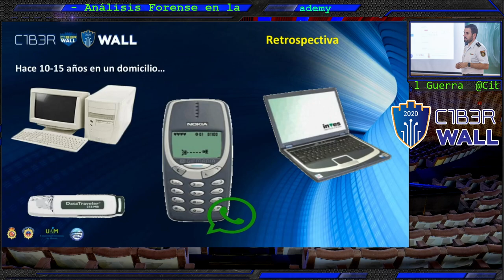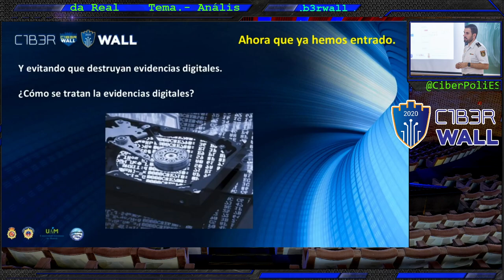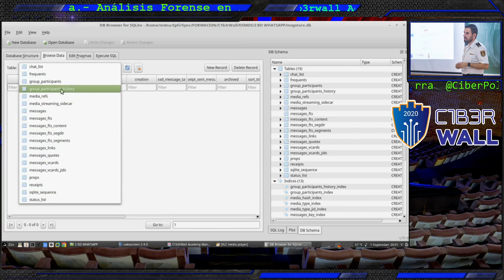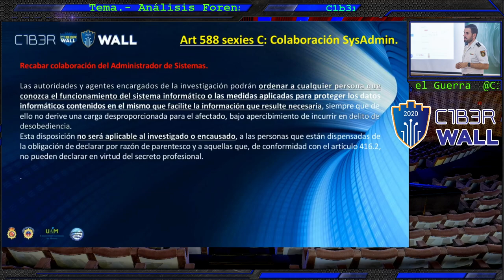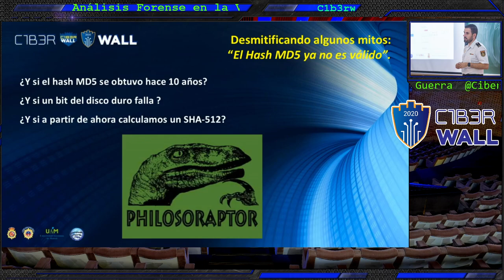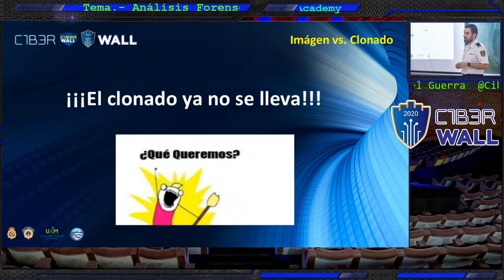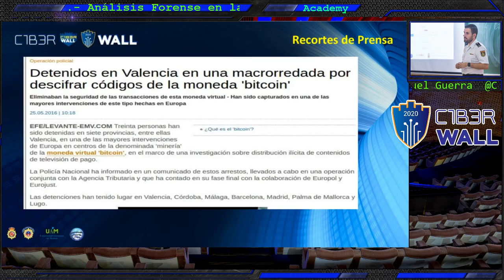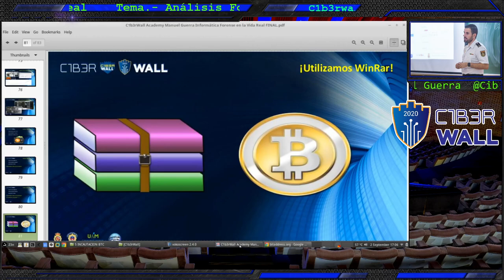VI Special Edition C1b3rWallAcademy. Análisis Forense en la vida real. Manuel Guerra.